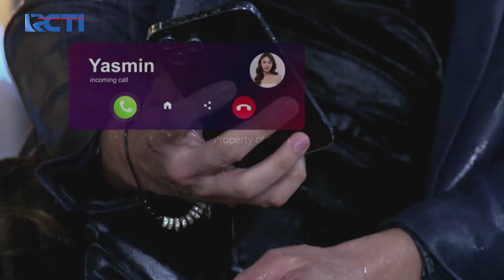Romeo Sangat Sedih Karena Perasaannya Sama Yasmin | CINTA YASMIN | EPS.53 (4/6)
Romeo kembali ke tempat dekor dirinya, kemudian romeo hujan-hujanan disana dan curhat sama dirga, romeo berlinang air mata teringat momen kebersamaannya denga yasmin.